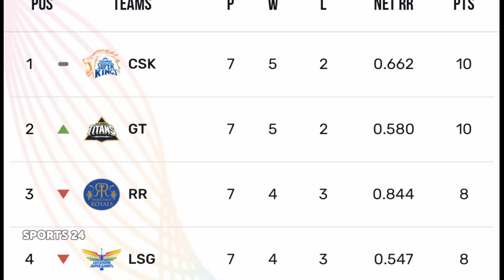ইতিহাস বলছে বাংলাদেশী ক্রিকেটাররা আইপিএলে অভিষেকে খারাপ করলে সু্যোগ মেলেনি,লিটন কি পাবেন ২য় সুযোগ?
Liton Das || Abdur Razzak || Mashrafee Bin Mortaza || Mohammad Ashraful || Tamim Iqbal || Shakib Al Hasan || Mustafizur Rahman || Kolkata Knight Riders || Royal Challengers Bangalore || RCB vs KKR